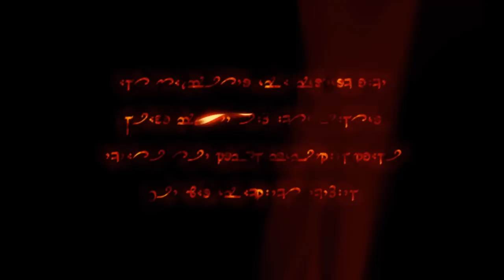Dark Messiah of Might and Magic - INTRO.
Czy ktoś pamięta tę grę?